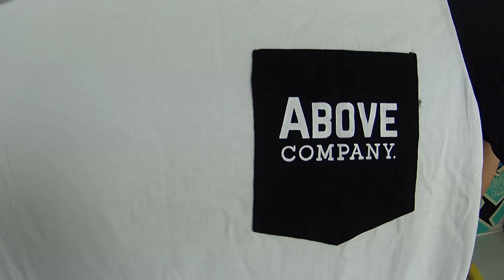UNBOXING #1 - ABOVE COMPANY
CUPOM 10% NA PLUART: 3sskaters
CUPOM 10% NA ABOVE: 3sskaters